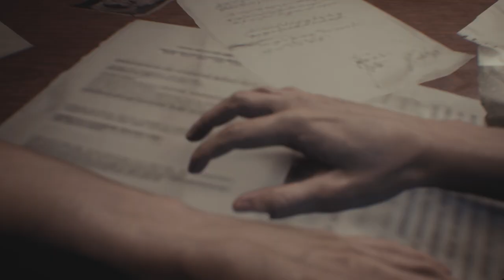Resident Evil 3 Sinhala Gameplay Episode 01 | නූලෙං බේරුනේ 😶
12 GB DDR3 RAM
ASROCK H61M Motherboard
Nvidia GeForce GTX 960 2GB GPU